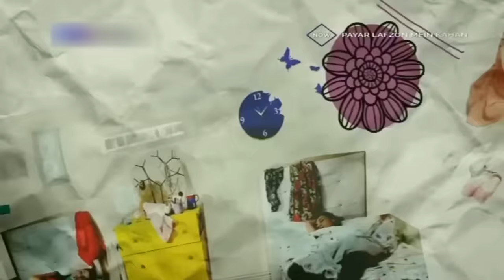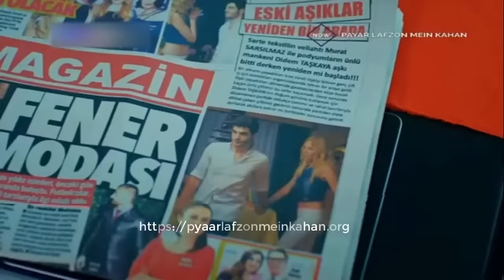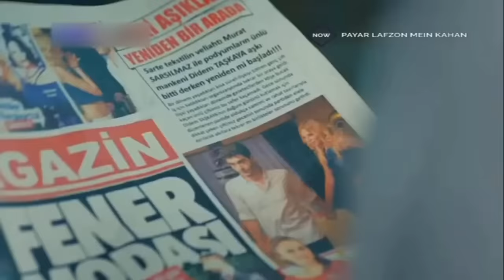Pyaar Lafzon Mein Kahan Episode 14